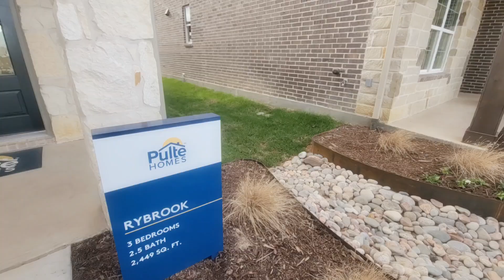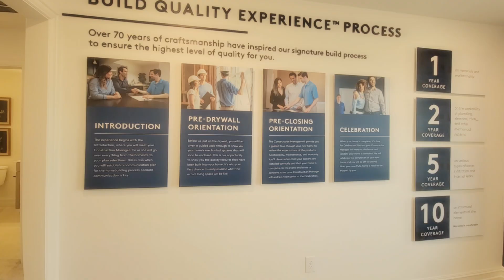Little Elm TX Model Home Tour | Spiritas Ranch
POV: A tour of your new home

📍LittleElmTX (47 Mins from Downtown Dallas)

3-5 🛌
2.5-4 🛁
2 🚗 Garage
2449 SQ FT

Schedule a private showing to explore this neighborhood. ⬇️

Andrea T. Fowler, REALTOR®️
New Avenue Realty Group | Keller Williams Realty DPR